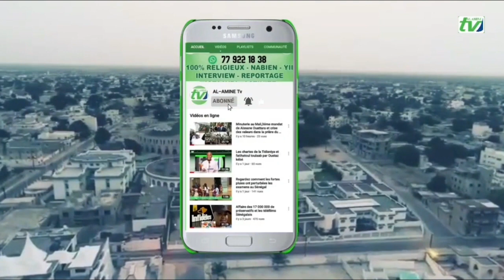Place de l'obélisque, un burd populaire très riche en émotion